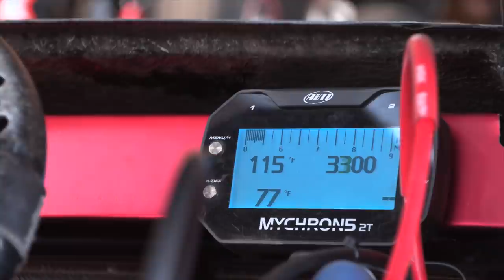Wicked 360 Wreck On The Back Stretch at Red Bluff....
In today's video we competed at the Red Bluff Outlaws for Points Race #10 at the Red Bluff Outlaws in our Factory QRC outlaw kart!

Make sure to check out Fast Four Media!

Thrustmaster T-150 and Pedals
Gaming Chair